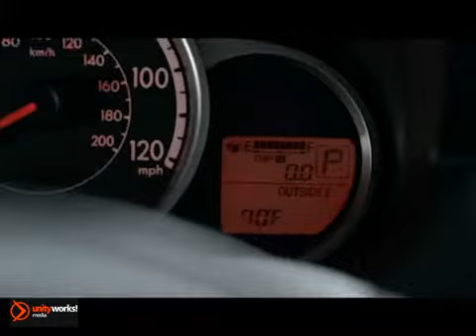New 2013 Mazda3 4-Door Murrieta Temecula CA Temecula CA Riverside CA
Temecula Mazda
42050 DLR Drive
Temecula CA Riverside CA, video

Are you interested or looking for that vehicle you've always dreamed of?

At John Hine Temecula Mazda, our full line of Mazda cars, trucks and SUVs is available for you to look at and test drive. Located in Temecula, CA and serving surrounding Mission Valley, Murrieta , Escondido , Oceanside , Fallbrook , Lake Elsinore , Perris , Moreno Valley , and Riverside. Also check for any New Car Specials and Coupons, Rebates or Incentives we may be currently offering on our